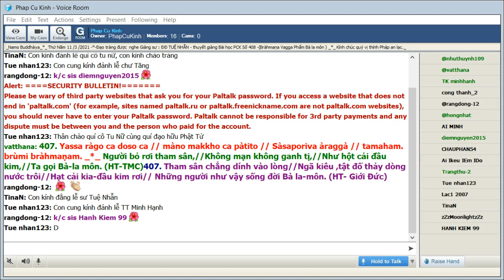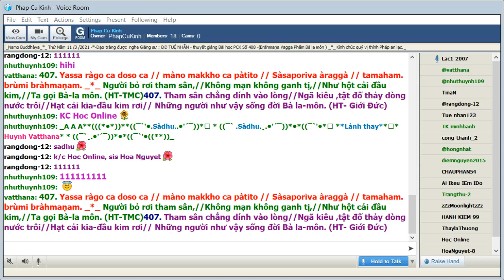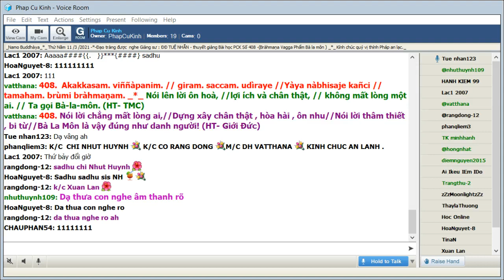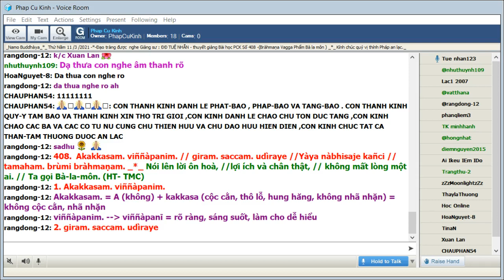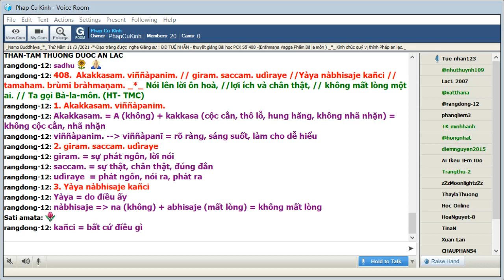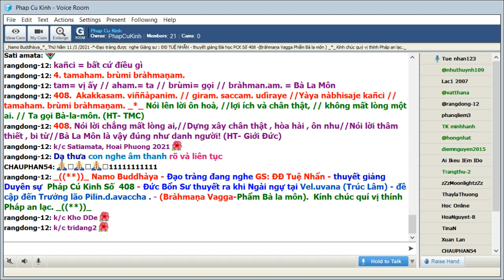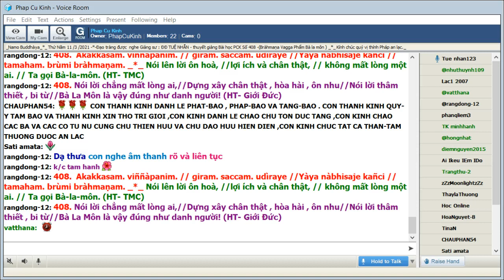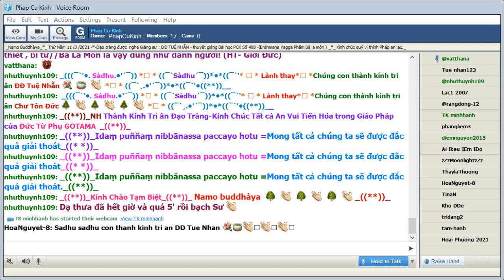11-03-2021 Room Phap Cu Kinh Thứ Năm .ĐĐ Tuệ Nhẫn giảng Pháp Cú Kinh Số 408.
Phap Cu Kinh Thứ Năm Mar 11-2021.ĐĐ Tuệ Nhẫn giảng từ vựng, ý nghĩa & duyên sự Pháp Cú Kinh Số 407 *---* Đức Bổn Sư thuyết ra khi Ngài ngự tại Vel.uvana (Trúc Lâm) - đề cập đến Trưởng lão Pilin.d.avaccha . - (Bràhmaṇa Vagga-Phẩm Bà la môn).

*408.  Akakkasam. viññàpanim. // giram. saccam. udìraye //Yàya nàbhisaje kañci // tamaham. brùmi bràhmaṇam. _*_

*408. Nói lên lời ôn hoà, //lợi ích và chân thật, // không mất lòng một ai. // Ta gọi Bà-la-môn. (HT- TMC)

*408. Nói lời chẳng mất lòng ai,//Dựng xây chân thật , hòa hài , ôn nhu//Nói lời thâm thiết , bi từ//Bà La Môn là vậy đúng như danh người! (HT- Giới Đức)

1. Akakkasam. viññàpanim.
Akakkasam. = A (không) + kakkasa (cộc cằn, thô lỗ, hung hăng, không nhã nhặn) = không cộc cằn, nhã nhặn
viññàpanim. -- viññàpanī = rõ ràng, sáng suốt, làm cho dễ hiểu

2. giram. saccam. udìraye
giram. = sự phát ngôn, lời nói
saccam. = sự thật, chân thật, đúng đắn
udìraye  = phát ngôn, nói ra, phát ra

3. Yàya nàbhisaje kañci
Yàya = do điều ấy
nàbhisaje = na (không) + abhisaje (mất lòng) = không mất lòng
kañci = bất cứ điều gì

4. tamaham. brùmi bràhmaṇam.
tam= vị ấy // aham.= ta // brùmi= gọi // bràhman.am. = Bà La Môn